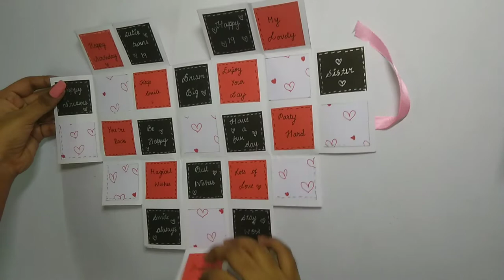Diy birthday card for sister//how to make multi fold heart card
Hello friends ❣️

Today i had shown you How to make multi fold heart card.
    it's not made only for sister you can make this for anyone💯

Try this it's very easy to make all the measurement i had given in the video so it's very simple to make

    Suggest your comments in comment box.